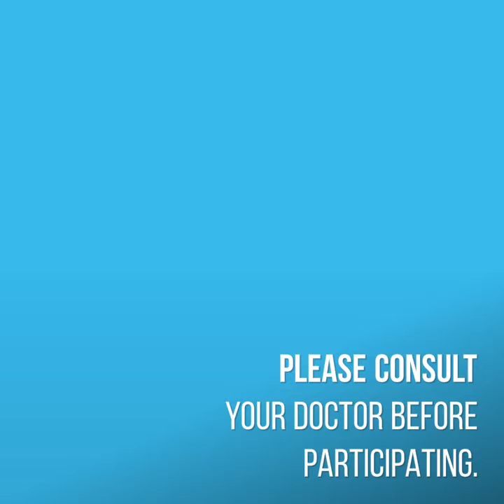New Year Stretch Routine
My favorite stretches - Safe for expecting moms.

Please consult your doctor if you have never stretches during your pregnancy.

Safe for all fitness level for maintaining your flexibility.

Full body stretches - hold for 10 deep breaths.

Happy stretching.